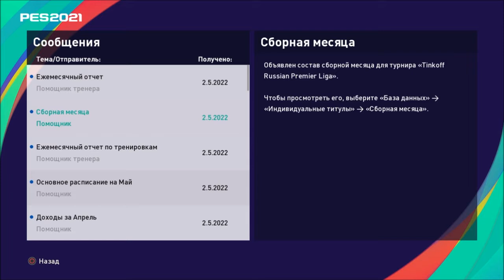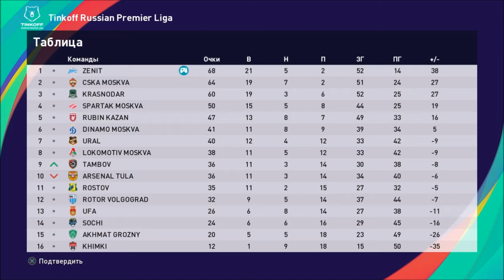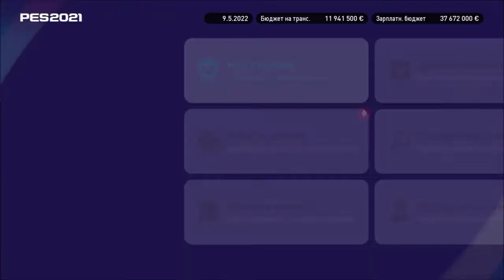КАРЬЕРА ЗА ЗЕНИТ #32 l PES 2021